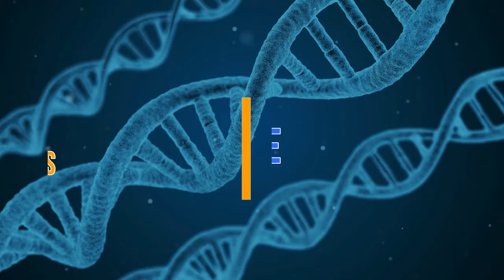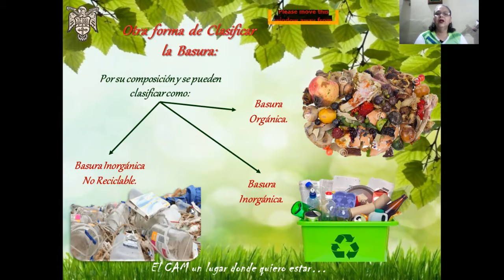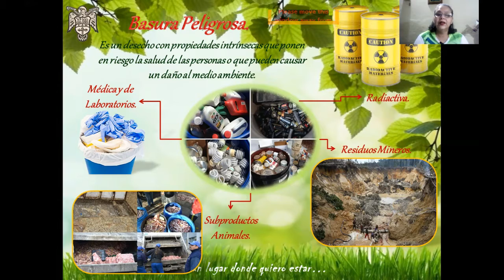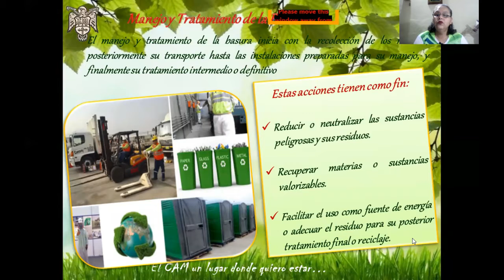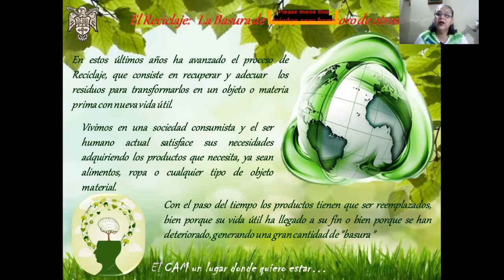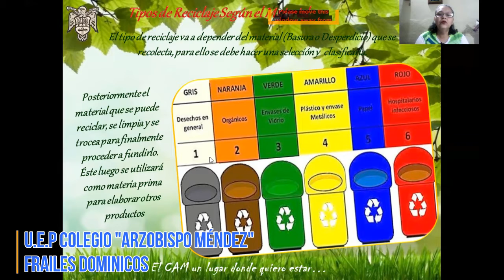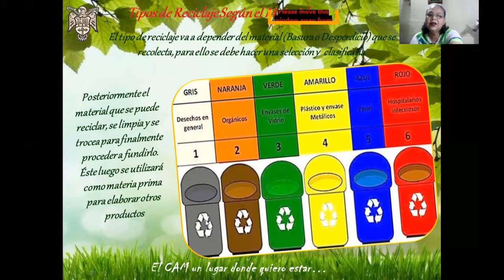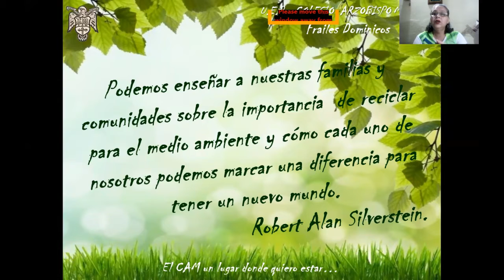5° Año | Cs. Biológicas | El Reciclaje | Aula Virtual "Sto. Domingo de Guzmán"